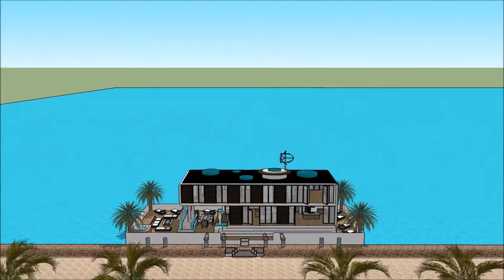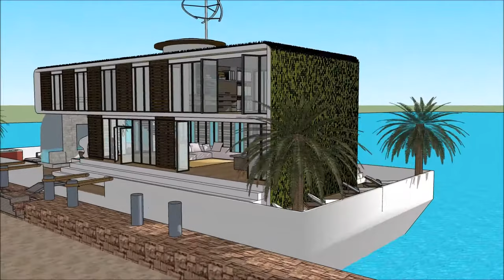Turkeyn houseboat living in Turkey Istanbul a new wave of high end leading edge floating home water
The Turkeyn houseboat living in Turkey Istanbul a new wave of high end leading edge floating home water is made to sustain quality of living as a worldwide concept: Ankara Ismir Bursa Adana Gaziantep Antala Eskişehir Mersin Seattle Reykavik Island Kinshasa Beirut Baku Kuwait Bergen or elsewhere. The Turkeyn houseboat living in Turkey Istanbul a new wave of high end leading edge floating home water includes an Extravagant Barge Design ready for the extravagant user to rent the barge Houseboat in Ankara Ismir Bursa Adana Gaziantep Antala Eskişehir Mersin Seattle Reykavik Island Kinshasa Beirut Baku Kuwait Bergen   or elsewhere world wide.

The Turkey houseboat living in Turkey Istanbul a new wave of high end leading edge floating home water  has three level plans with basement underneath it, which consist all the facilities needed for the renter. The Houseboat Barge has a unique modern contemporary design with unique architectural features. It has its own lounge area with gorgeous view of the bay. Ankara Ismir Bursa Adana Gaziantep Antala Eskişehir Mersin Seattle Reykavik Island Kinshasa Beirut Baku Kuwait Bergen or elsewhere